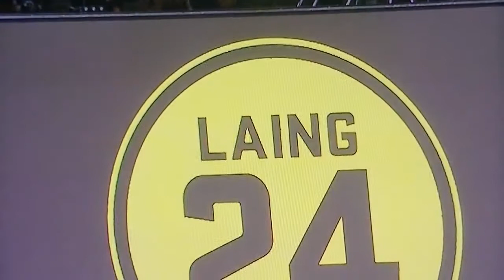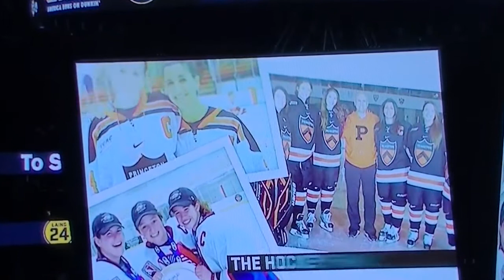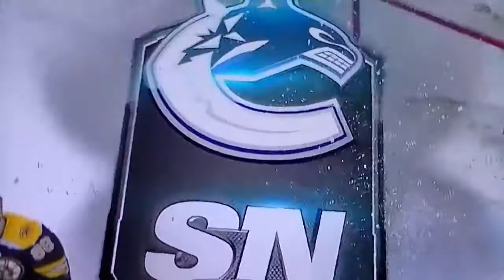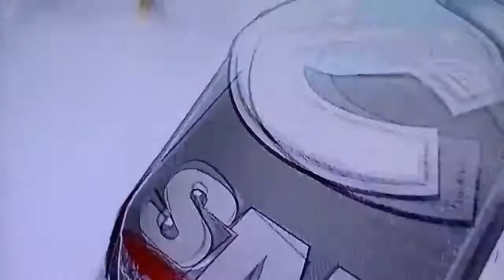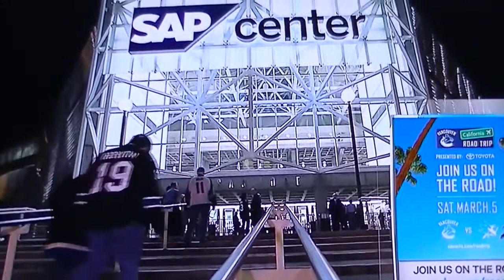Daniel Sedin 347 goals in Vancouver Canucks history Vs Boston Bruins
// Twitter @rogersounders // Daniel Sedin, scores two goals to become the new Vancouver Canuck goal leader with 347 goals passing Trevor Linden and Marcus Naslund.